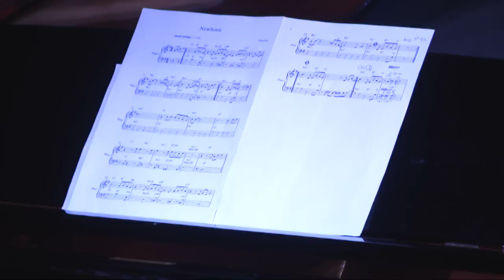Tim Thornton Trio Live at Ronnie Scott's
Featuring Tim Thornton (Bass), Jim Watson (Piano) and Chris Draper (Drums)

Track 1. The Feel Good Place (Thornton)
Track 2. Newborn (Thornton)